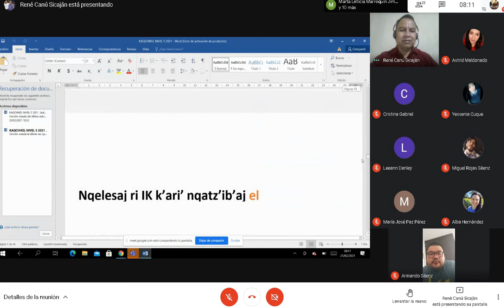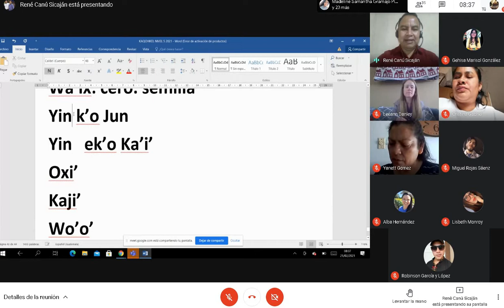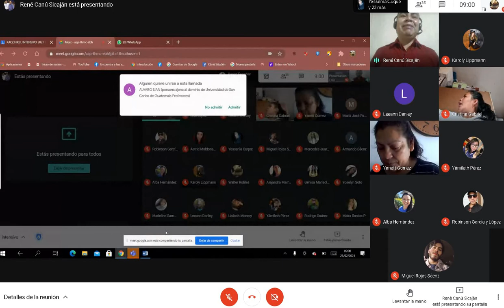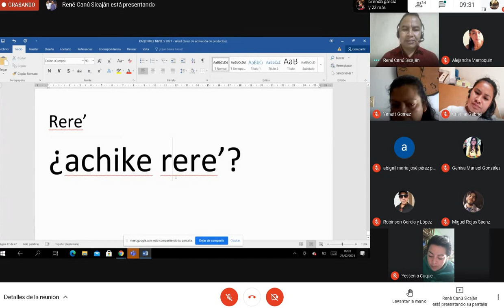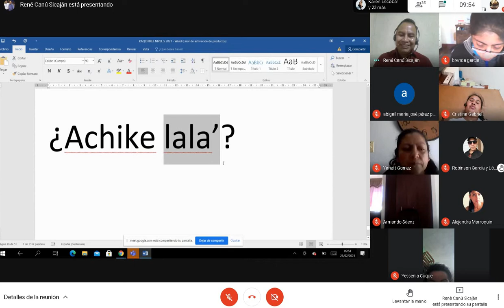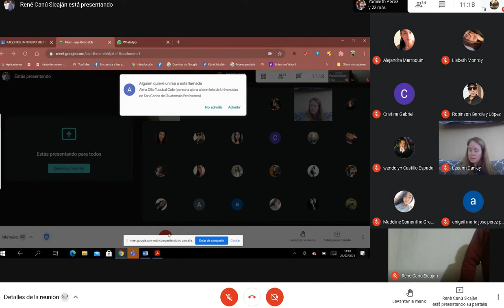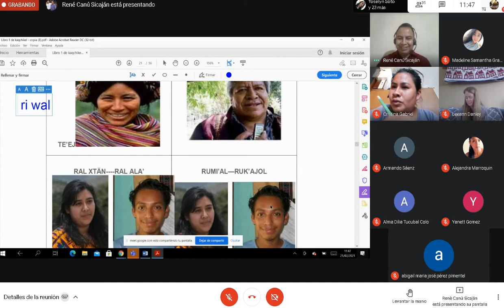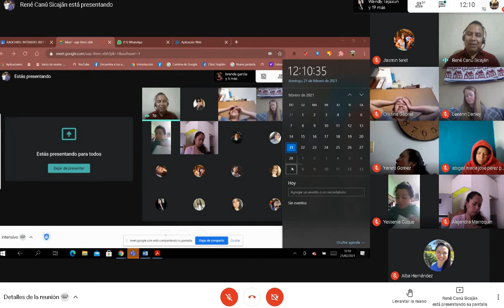Kaqchikel intensivo 1 Clase 3 21/02/2021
René Canú Sicaján